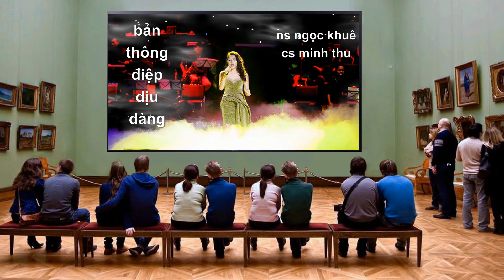Bản thông điệp dịu dàng - NS Ngọc Khuê - CS Minh Thu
Tiếng nói em - bản thông điệp dịu dàng!